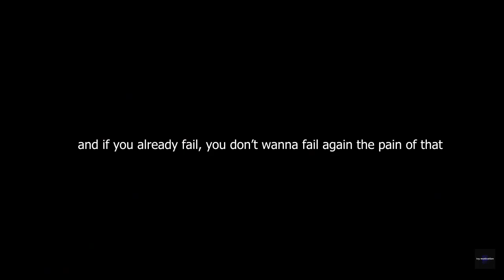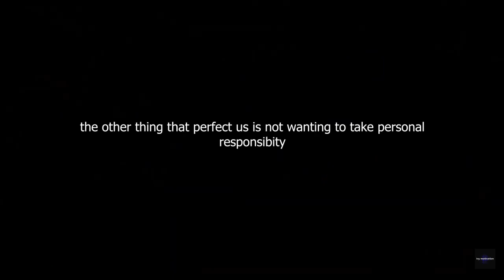THE FEAR OF FAILURE - Powerful Motivation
Edited by: Ivy Motivation
Speaker: Les Brown
Movies: the pianist,  Teen wolf,  Southpaw, Joker